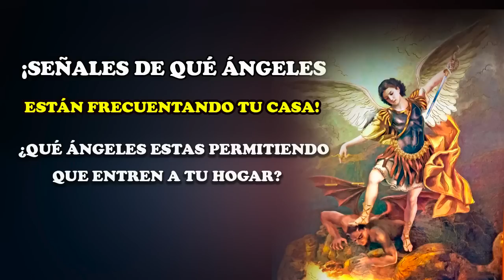SEÑALES DE QUÉ ÁNGELES HABITAN EN TU CASA - ¿QUÉ ÁNGELES ESTÁS PERMITIENDO QUE ENTREN A TU HOGAR?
Hoy en día la nueva era ha colocado de moda los ángeles, haciendo que haya mucha confusión entre los creyentes.
Estas personas han llegado incluso a escribir muchísimos libros sobre ellos y ha hecho creer a un sin número de personas que los ángeles hacen milagros, curan enfermedades, que se invocan por el tarot, que tienen energías, etc.